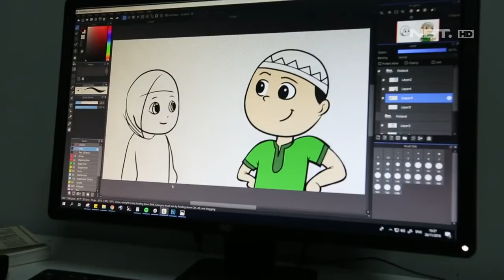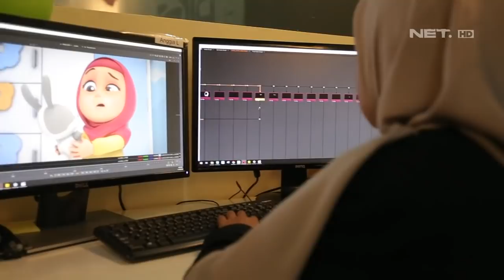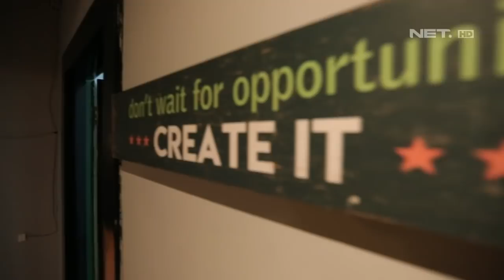Halal Living - Melihat Produksi Rumah Nusa Di Balik Layar